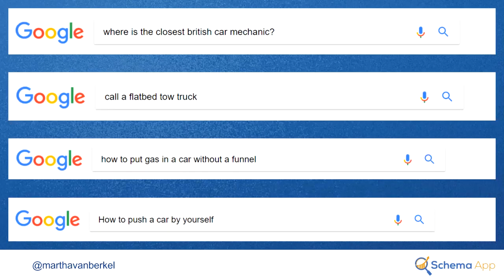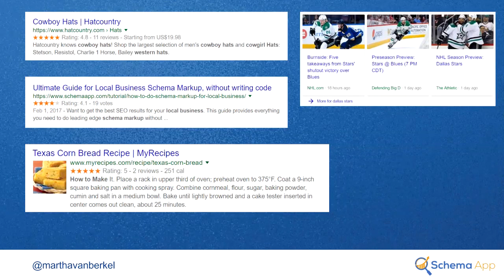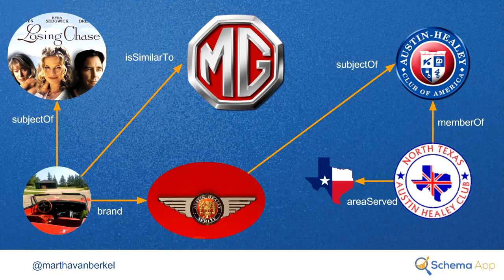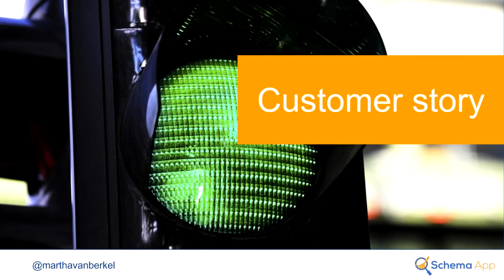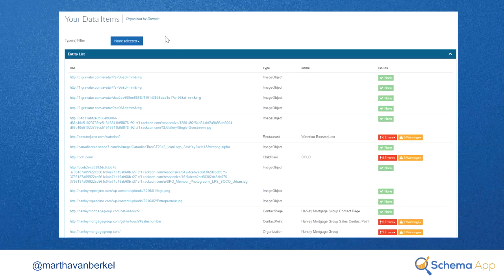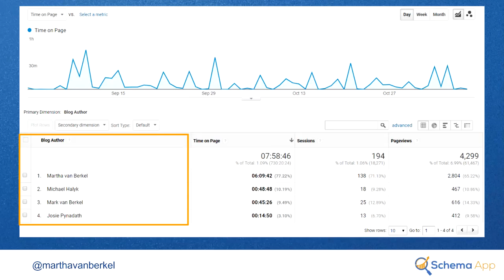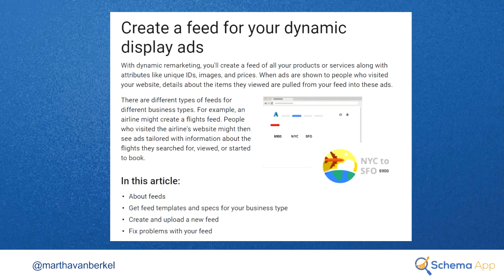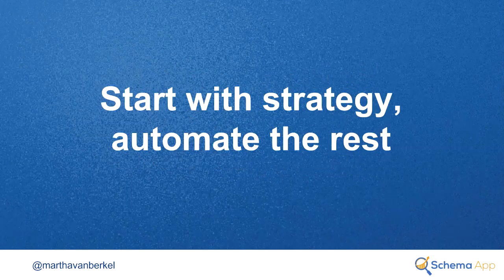How to Manage your Brand in the Machine Channel with Schema Markup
The world is changing, our brands need to be relevant in search results, and voice search, chat bots, etc. Martha van Berkel presented at State of Search in Dallas on October 10th, 2017 here is her presentation on the topic of how you can manage your brand in this new machine world. The presentation covers what is Schema Markup and how you can do it at Scale, without being a developer. She identifies the top challenges people face doing schema markup and how you can overcome them by taking a new approach.